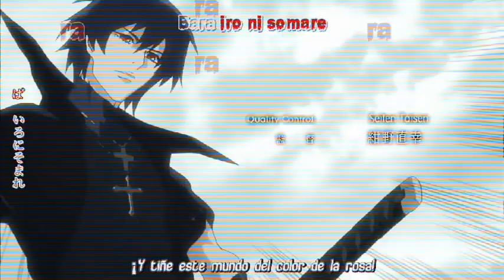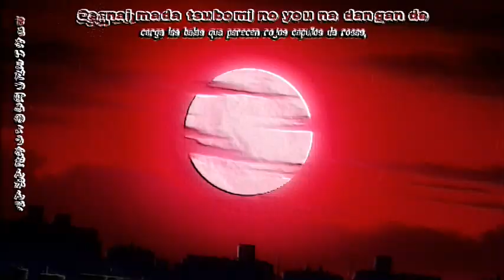togainu no chi skillet rise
un video diferente